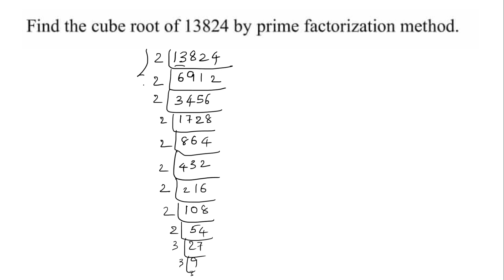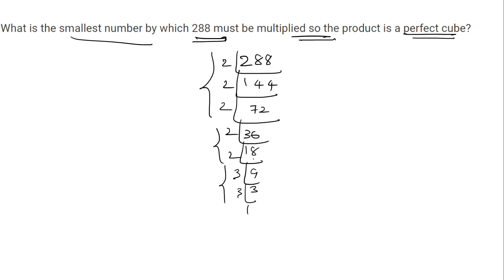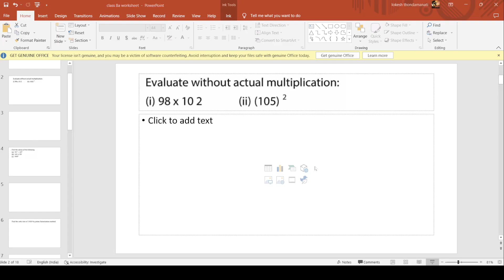GRADE 8 MATHEMATICS IMP QUESTIONS || ALGEBRAIC IDENTITIES || SQUARE ROOTS AND CUBES || EXPONENTS -2